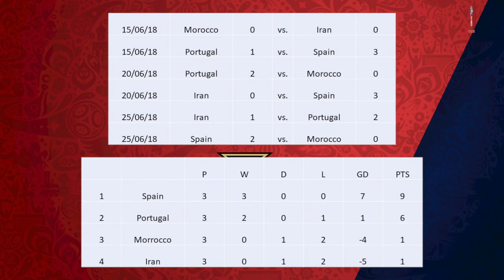2018 WORLD CUP PREDICTIONS - GROUP B - SPAIN, PORTUGAL, IRAN AND MOROCCO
56% |||. 28.4K/50K

Stevie Wotsa

. 28% 7/25

The 2018 World Cup is edging closer so I felt it was the perfect time to showcase my predictions for the tournament in Russia this summer.

In each episode I will review each groups matches and give you my predictions as to which two teams will make it to the round of 16.

In this video I will be predicting the results and final standings of Group B which includes the nations, Spain, Portugal, Iran and Morocco.

Who will make it through to the 2nd round?  How many results will I get right?  What about your own predictions left me know who you think will qualify through into the last 16.